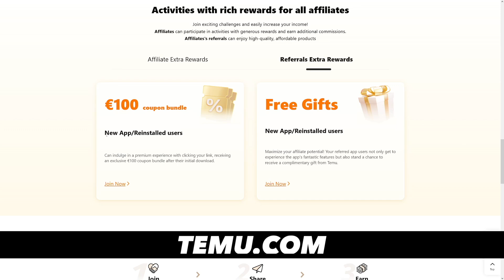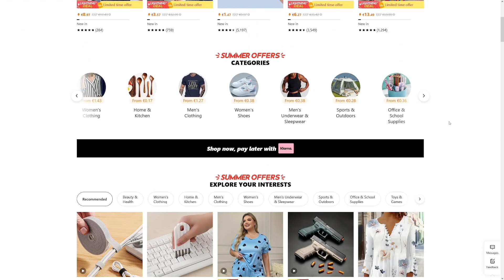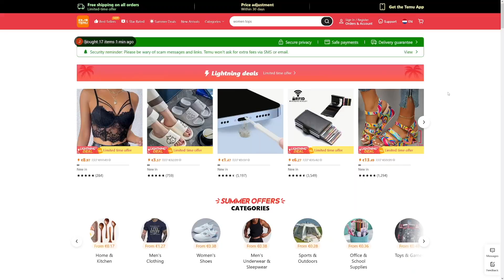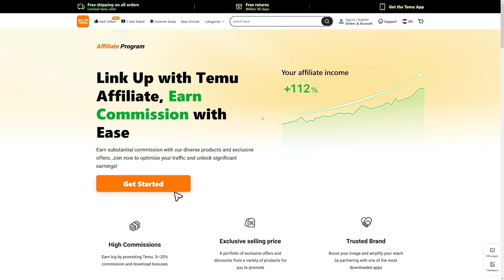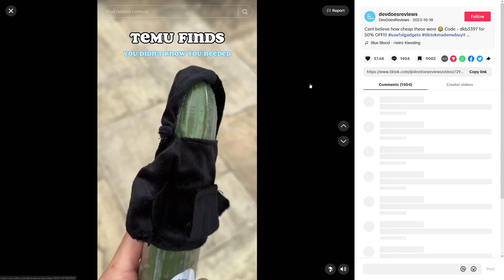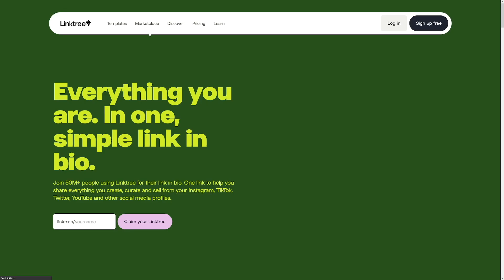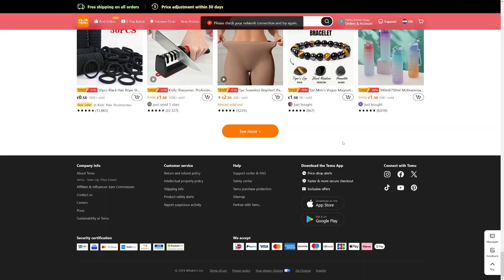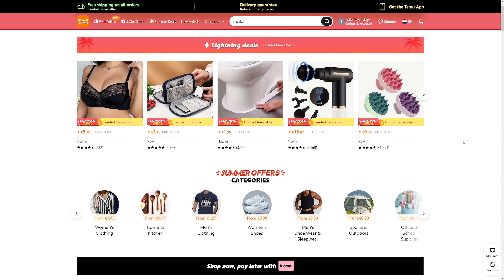Make Money With Temu Affiliate Program On TikTok In 2025 (COMPLETE Tutorial)